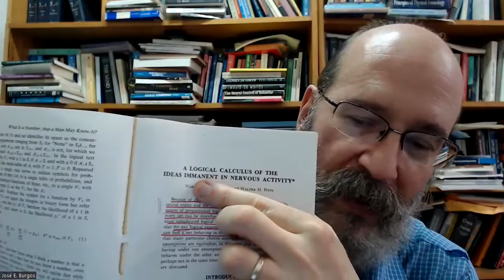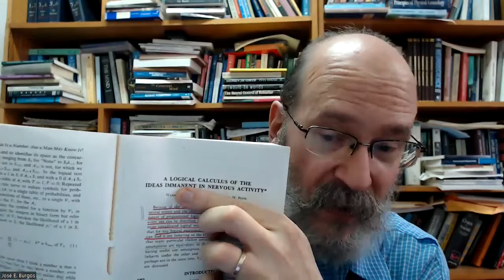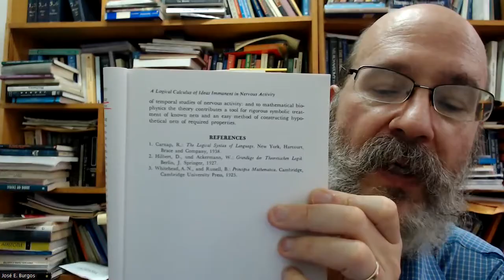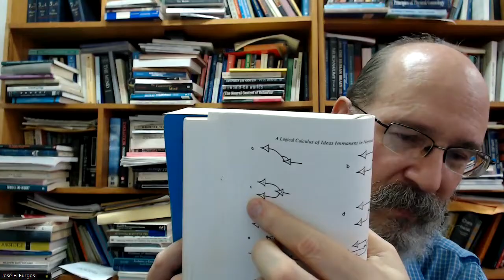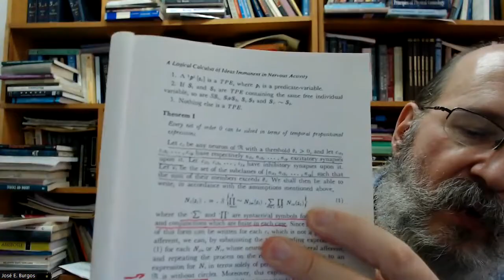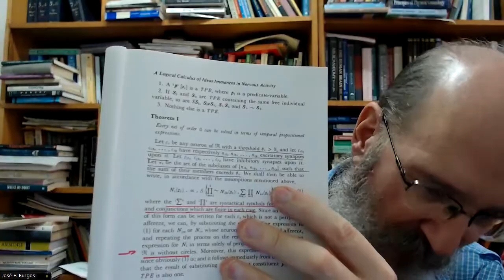The McCulloch-Pitts model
Brief summary of one of the first neural-network models.